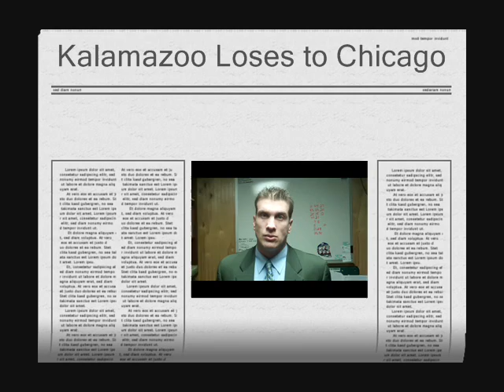K-Wings Post Game 2-24-12.wmv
Head coach Nick Bootland talks about the K-Wings 4-3 loss to the Chicago Express.